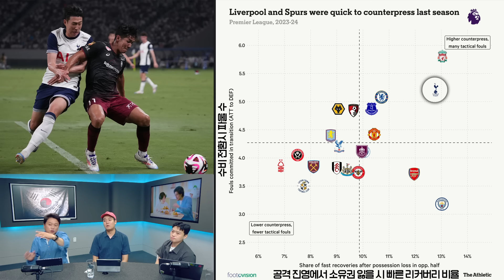(BBC 예측) “여전히 위협적 존재” 손흥민 득점왕 예상 순위 [6시 내축구]